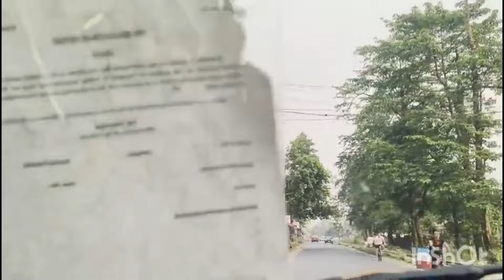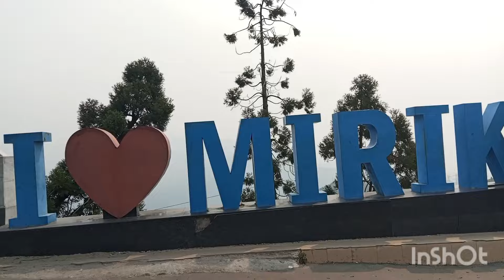Day 1 Darjeeling## কোথায় কোথায় ঘুরলাম দেখো প্রথম দিন ☀️☀️☀️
vlog#
daily vlog##
travel vlog##
travel### travel with friends##

neha## Darjeeling## Darjeeling day one##